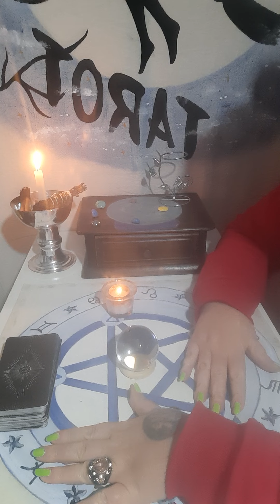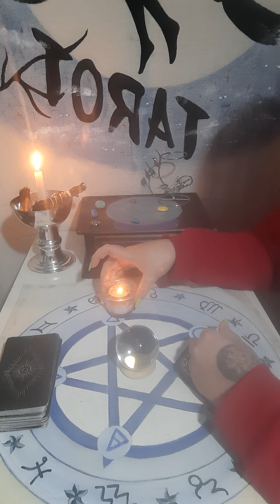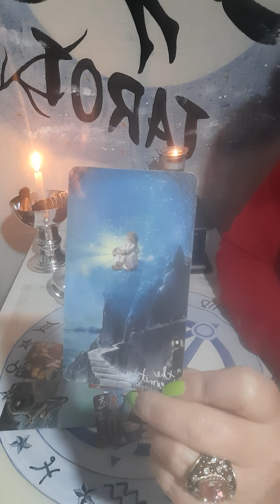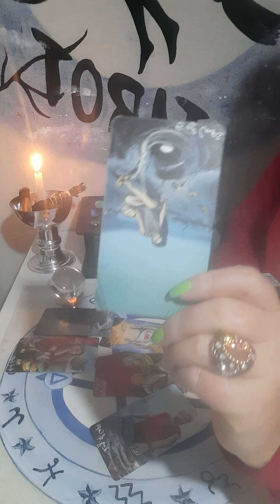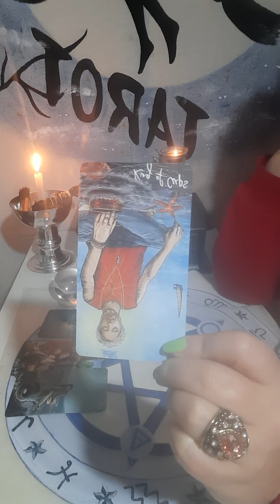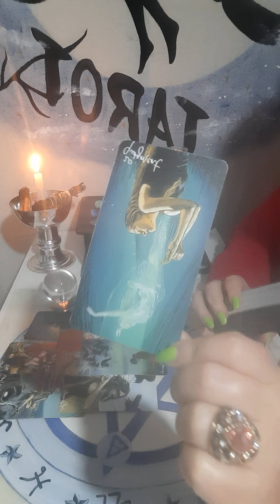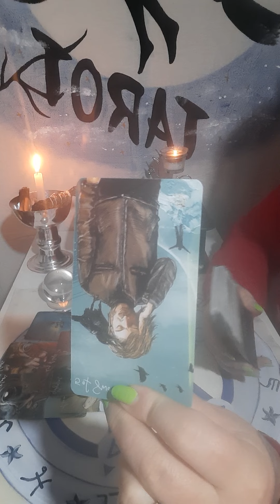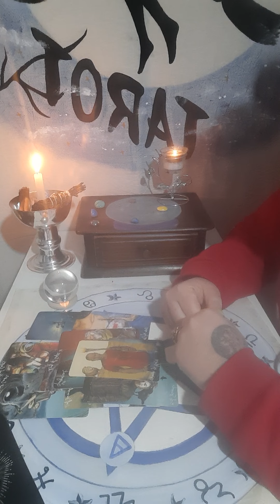TAURO ♉TAROT AMOR 💕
Lectura de  AMOR 💘 Tauro 👉 recuerda ver tu signo Luna y Asc para más info!
LECTURAS PERSONALIZADAS
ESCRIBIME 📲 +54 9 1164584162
LOS Kiero Karolina